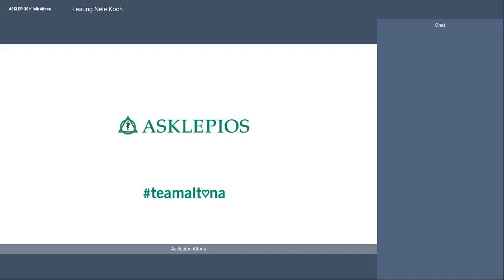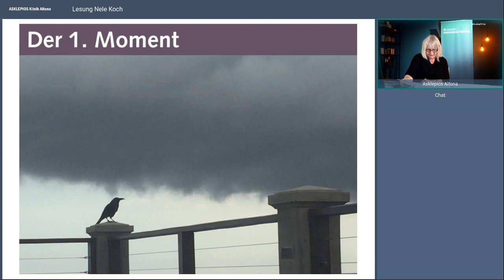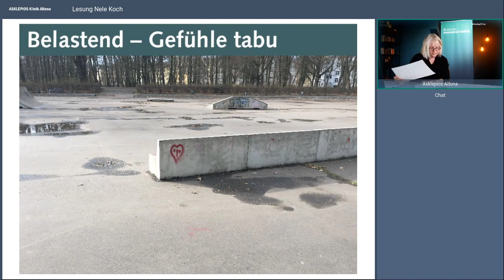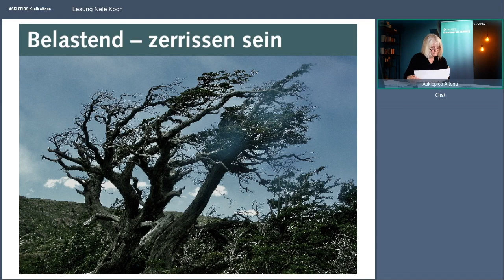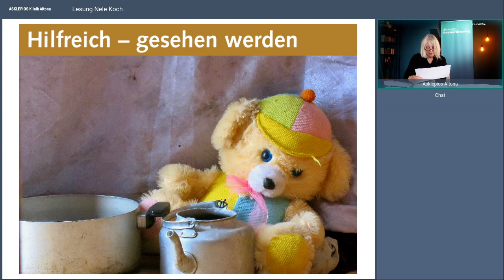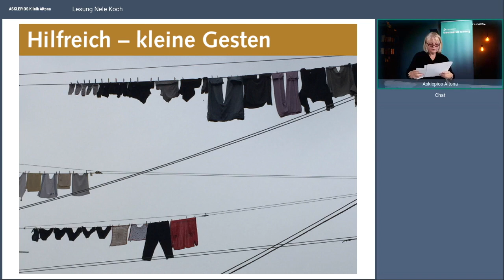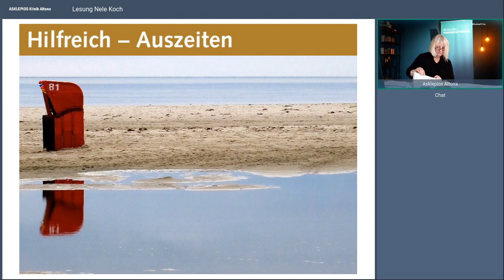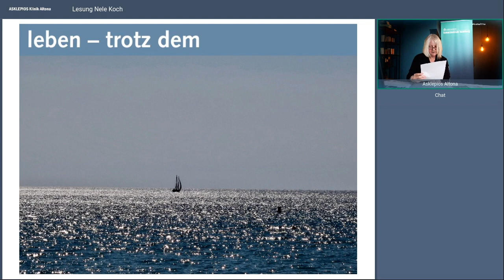Cancer Survivors Day 2021 – Lesung mit Nele Koch | Asklepios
Mit „Und wie geht es eigentlich dir?“ richtet sich die Autorin Nele Koch nicht an die Krebspatienten, sondern an das Umfeld der Betroffenen. Denn diese Frage wird den Zugehörigen, wie Nele Koch sie nennt, viel zu selten gestellt. Im Rahmen des Cancer Survivors Day liest sie aus ihrem Buch vor und gibt Einblicke in die Gedanken- und gefühlswelt der Zugehörigen von Krebspatienten.